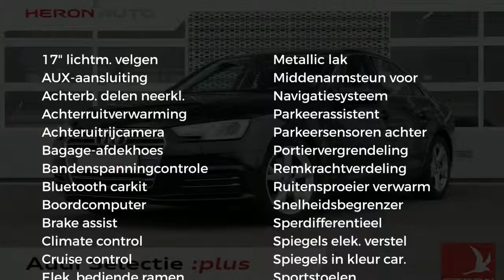Audi A4 2.0 TDI 150pk Sport Pro Line | Navigatie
Gem. verbruik: 3,0 l/100km
Verbruik stad: 4,0 l/100km
Verbruik snelweg: 3,0 l/100km
Emissie: 99,0 g/km
Energielabel: B

Merk: Audi
Model: A4
Type: 2.0 TDI 150pk Sport Pro Line | Navigatie
Bouwjaar: 2016
Vermogen: 150 kW
Cilinderinhoud: 1.968 cc
Aantal cilinders: 4
Brandstof: diesel
Uitstootklasse: euro 6
Transmissie: handgeschakeld
Gewicht (leeg): 1.405 kg
Max trekgewicht: 1.400 kg
Carrosserievorm: sedan (4 drs)
Kleur: zwart

Accessoires:
* 1x SDXC kaartlezer, AUX-in aansluiting en USB-laadaansluiting
* 12 Volt aansluiting in bagageruimte
* Airconditioning, volautomatisch met zonlichtafhankelijke regeling, recirculatiestand, stof- en pollenfilter en sleutelherkenning
* Bagageruimte verlicht
* Bandenreparatieset
* Bandenspanningscontrolesysteem
* Bestuurdersinformatiesysteem (BIS) met monochroom display
* Bluetooth carkit
* Centrale portiervergrendeling
* Climate control
* Cruise control
* Dagrijverlichting, LED
* De-activeringsschakelaar bijrijdersairbag
* Elektromechanische parkeerrem
* Elektronische remkrachtverdeling (EBV)
* Elektronische startblokkering
* Lichtmetalen velgen 7,5J x 17 '5-spaak-Y' design
* Metallic/Pareleffect lak
* Middenarmsteun
* Middenarmsteun voorin
* MMI navigatie
* MMI radio plus
* Motorsleepmomentregeling (MSR)
* Multifunctioneel stuur, in leder
* Navigatie
* Parkeercamera achter
* Parkeerhulp achter
* Raamlijsten blank
* Remassistent vervolgaanrijdingen
* Ruitensproeiers, verwarmbaar
* Speedlimiter
* Sportstoelen voor
* Standaard lak
* Start-/stop systeem met recuperatie
* Stoelbekleding in stof System
* Verbandmateriaal
* Verchroomde uitlaatsierstukken
* Verlicht dashboardkastje
* Voetmatten vóór en achter
* Warmtewerend glas
* Wegrijassistent
* Xenon verlichting
* Zij-airbags voorin (thorax-bekkenairbags)
* NAP
* Energielabel B
Omschrijving:

Aanbieder: